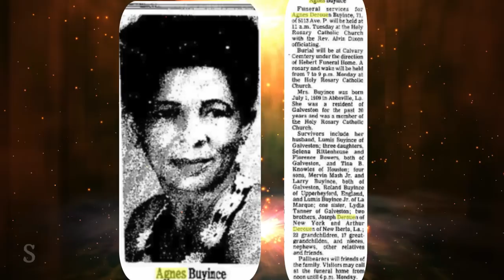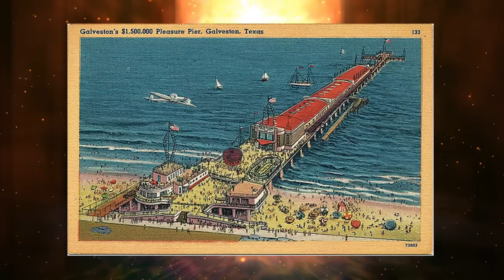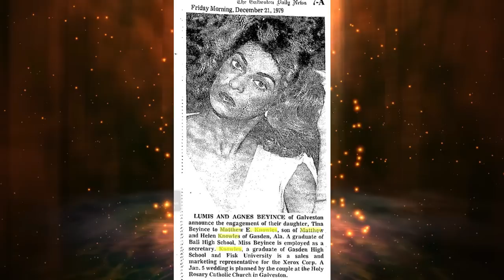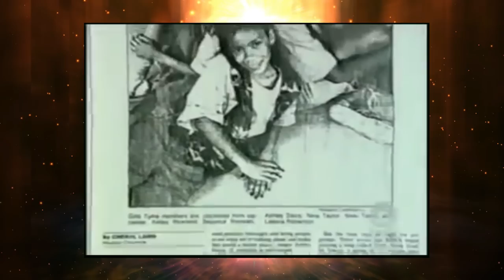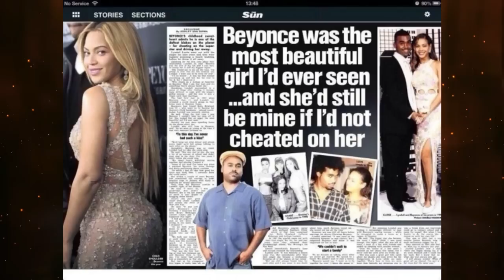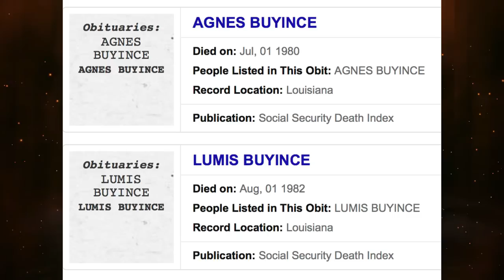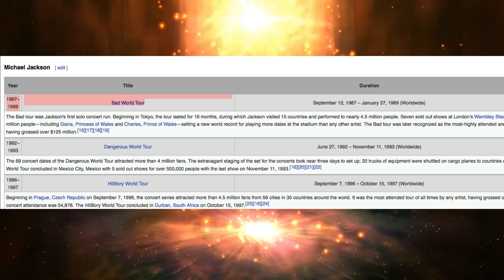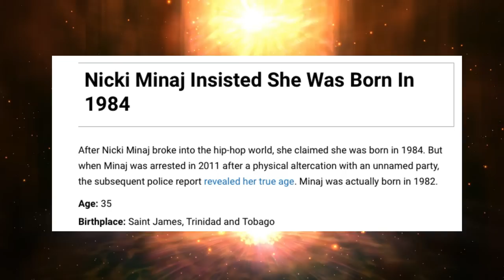MATHEW KNOWLES AND TINA KNOWLES/ LAWSON -WHAT REALLY HAPPENED?? RECEIPTS, AND VIDEO EVIDENCE!!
📢NEW VIDEO ALERT‼️ This is a video that I’d always wanted to do. I really go deep and I have many receipts about Mathew Knowles and Tina Knowles/Lawson past and loved ones. I also clear up discrepancies, and lies about what’s been told about their courtship and Beyonce and Solange's births. You’ll be surprise of what I’ve discovered. I GO REALLY DEEP!!!

📣UPDATE!! I meant to say between 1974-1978

Book Used Listed Below

Amazon-Becoming Beyonce: The Untold Story